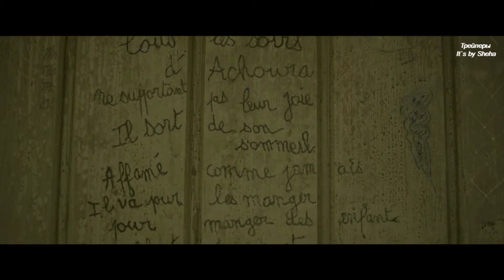Бугимен — Русский тизер-трейлер (2020)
Дата выхода: 20 августа 2020 г. (РФ)
►Плейлисты: ◄
►Описание: ◄ Бугимен (2020)
Четверо друзей детства снова собираются вместе, после того как один из них объявился спустя 20 лет. Им придется столкнуться с существом прямиком из леденящей душу Марроканской легенды.
• Оригинальное название:  Achoura
• Страна:  Марокко, Франция
• Дистрибьютор: Экспонента Фильм
• Режиссер: Талал Сельхами
• Жанр: Хоррор

• В главных ролях: София Мануша, Юн Буаб, Омар Лотфи, Иван Гонсалес, Мусса Мааскри

in English

Boogeyman - Russian teaser trailer // Achoura (2020)
Release Date: August 20, 2020 (Russian Federation)
►Description: ◄ Boogeyman (2020)
Four childhood friends come together again after one of them showed up 20 years later. They will have to face a creature straight from the chilling Moroccan legend.
• Original name: Achoura
• Country: Morocco, France
• Distributor: Exhibitor Film
• Director: Talal Selhami
• Genre: Horror

• Starring: Sophia Manusha, Yoon Bouab, Omar Lotfi, Ivan Gonzalez, Moussa Maaskri